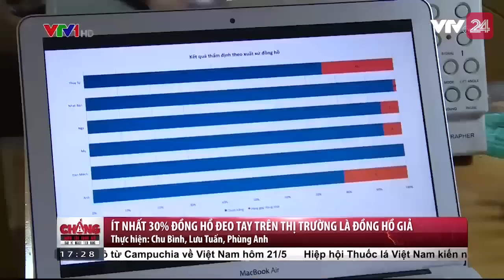Mê hồn trận "long lanh" - đồng hồ giả | VTV24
Hy vọng bạn sẽ không phải tháo chiếc đồng hồ đang đeo trên tay của mình, giấu nó vào trong một góc tủ nào đấy sau khi xem xong chương trình này.